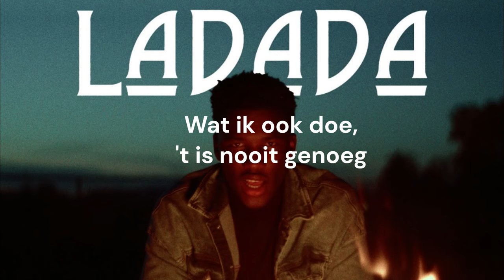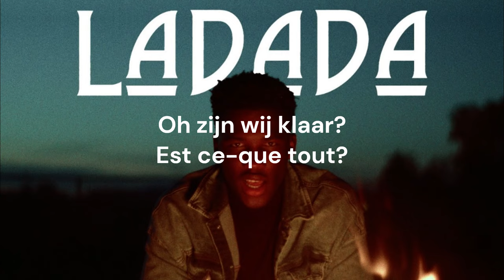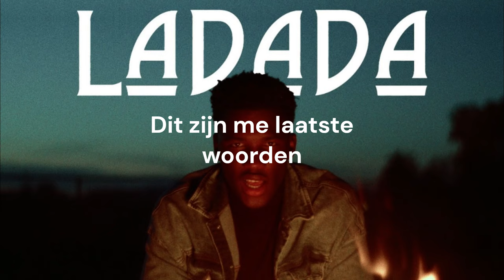Claude - Ladada (Mon Dernier Mot) (LYRICS)